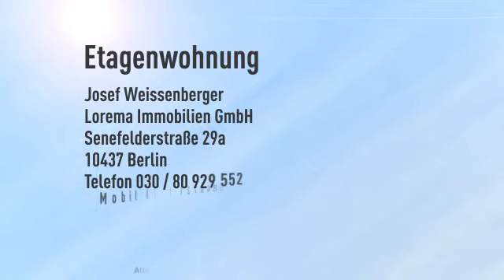Grunewald ** 2 Zimmer ** Südwest-Balkon ** ruhige Anwohnerstraße ** bezugsfrei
Objektnr.: 74962
Informationen zum Energieausweis:
Energieausweistyp: Verbrauchsausweis
Endenergiebedarf: 201.0kWh/(m²*a)
Heizungstyp: Zentralheizung
wesentliche Energieträger: Öl